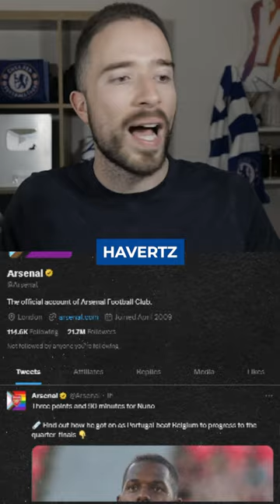Kai Havertz Arsenal Interview LEAKED 👀